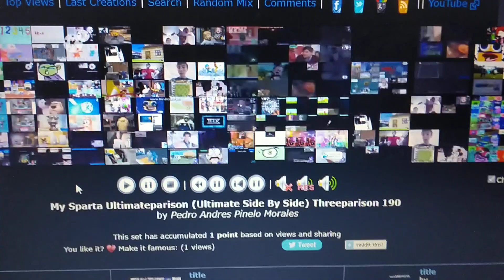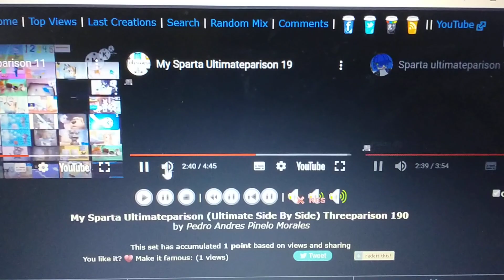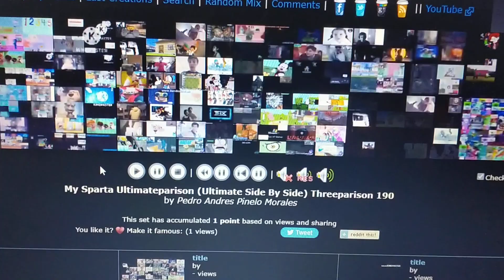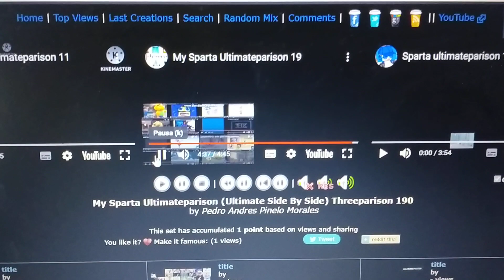My Sparta Ultimateparison (Ultimate Side By Side) Threeparison 190